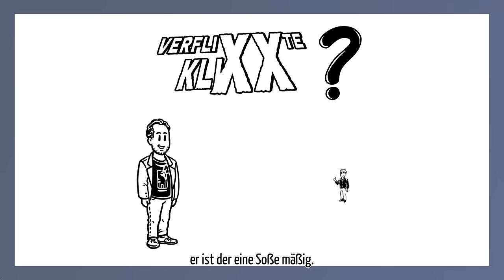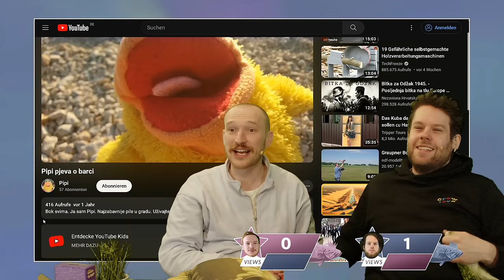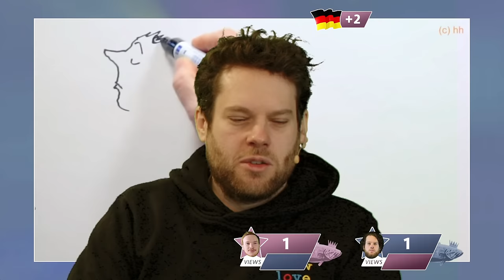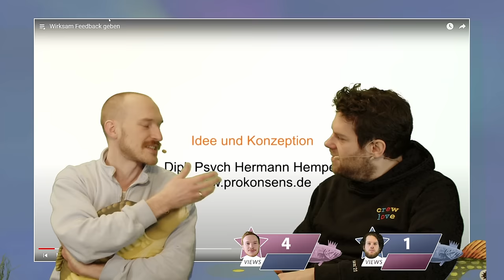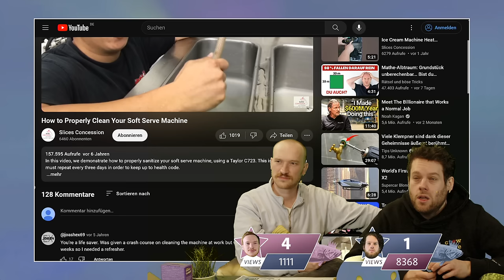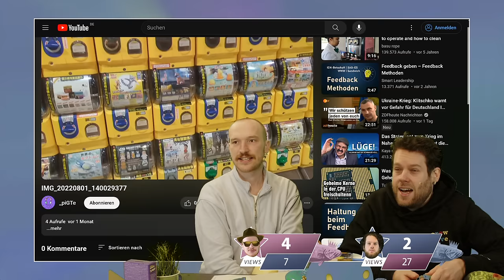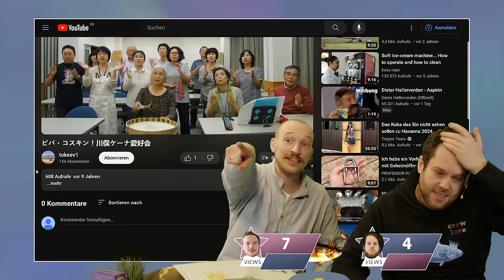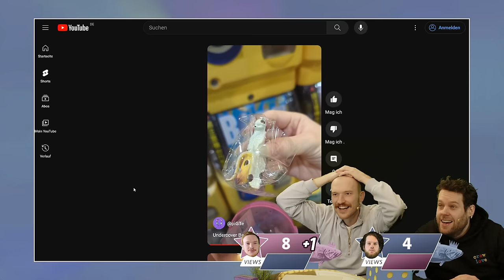SO gibt man freundliches Feedback, DU VOGEL! | Verflixxte Klixx mit Lars & Florentin #192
Jaa, was sehen meine trüben Augen denn da?? Ist das etwa eine taufrische und neue Folge Verflixxte Klixx mit Lars Pipi Paulsen und Florentin Will-Saxofon! Juhuuuuu! Okeee, Silvester ist schon ein bisschen vorbei, aber die beiden haben noch Klärungsbedarf. Ansonsten gibt es viel Spaß, Musik, gute Gespräche und Heiterkeit. Und ein Undercovervideo mit Bananenkatze. Und Streit. Und Übernatürliches. Ok!
Darf ich euch noch ein kleines Feedback geben? Also danke für all die Likes und Kommentare, die ihr in der Vergangenheit dagelassen habt. Natürlich wäre es schön, wenn ihr auch diesem Video einen saftigen LIKE gebt und natürlich ein gutes Feedback dalasst, ja? Und erzählt hiervon all euren Freundinnen und Freunden! Das war mein Feedback und danke euch im Voraus für euer Future-Feedback!

Punkte gibt es für denjenigen, der näher mit seiner Schätzung an der Klickzahl ist oder sogar genau trifft. Um das Ganze noch zu verbessern, gibt es allerhand gemeine Joker! Viel Spaß!